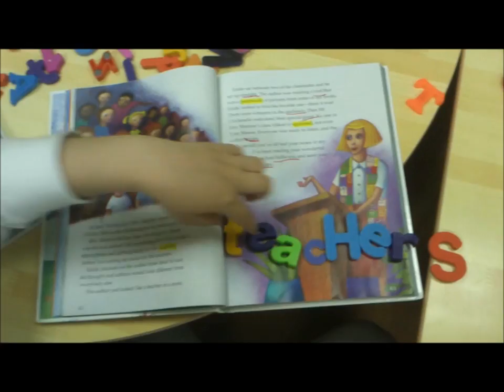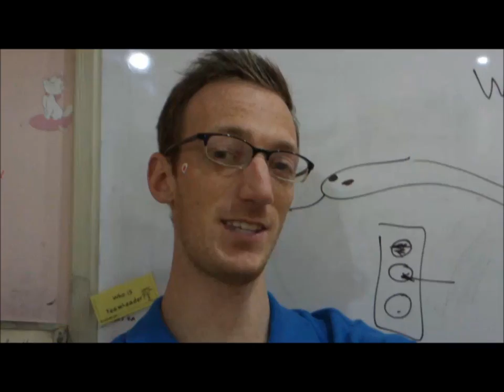Eugene Teacher's Random Shenanigans: Part 2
Random collections of silly and fun moments while teaching and partying in Pohang, South Korea.